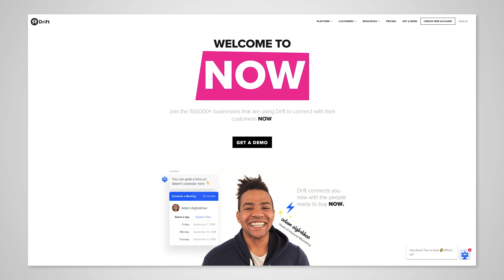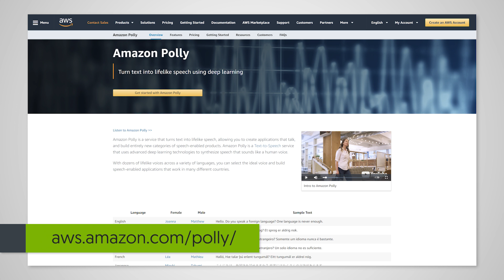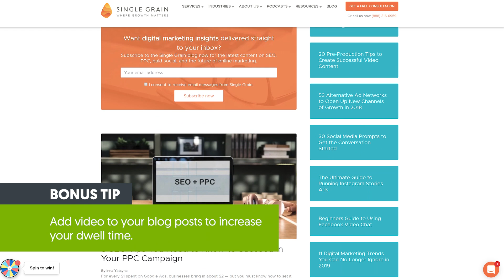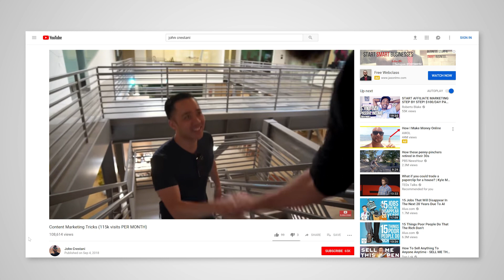The 6 Biggest Marketing Trends for 2019 (And How to Use Them!)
Which marketing strategies in 2019 should you place your bets on? In this video, Eric Siu shares his marketing predictions for digital marketing trends 2019 - all the top marketing strategies for the new year including conversational marketing, audio marketing and more! If you're studying how to do digital marketing and looking for the latest new marketing trends, this video will show you the top 6 to focus on in 2019.
What's big in 2019? There's a 2019 for everything - Live video 2019, video marketing 2019 - the list goes on. But in our top 6, we're not surprised to find chatbot marketing or video ads at the top of the list.
Audio is still important, especially with Amazon Polly being adopted more mainstream.
Get your new year marketing campaign planned right by incorporating these strategies.